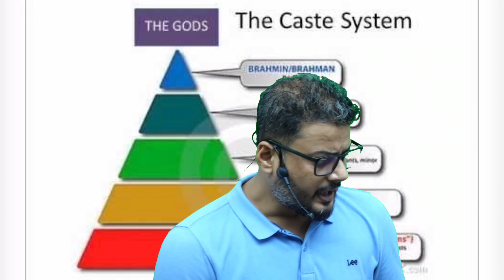Constitutional morality vs Social morality || Explained by Rajeev Sir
I heartly welcome everyone on my channel. I embark on this journey to simplify the complex contemporary issues so that everyone could understand. Our belief, values and attitude is shaped by the knowledge and information we acquire from our surroundings. Therefore, it is imperative to have 360 degree perspective so that our assessment of the issues will be devoid of prejudice and linearity.
My journey as a teacher and mentor for Civil Services Examination (IAS examination) has give me the pleasure to interact with thousands of students. And one of the major inspirations that motivated me to start this channel is my students. They were of the view that “knowledge should not be restricted within the four walls of our classroom”. Hence, I endeavoured to democratise it.